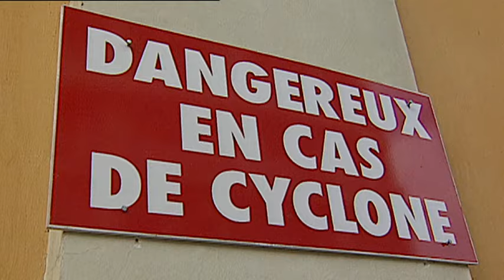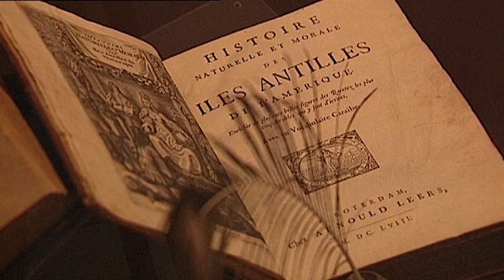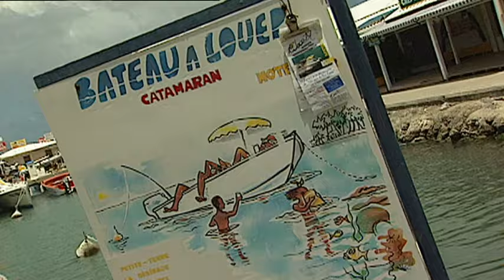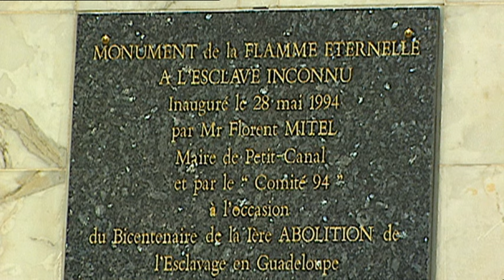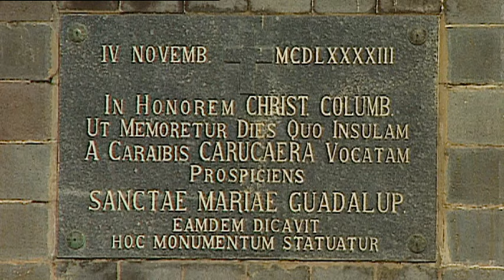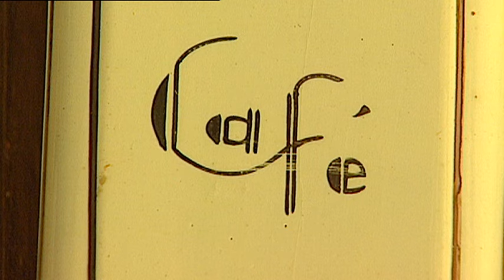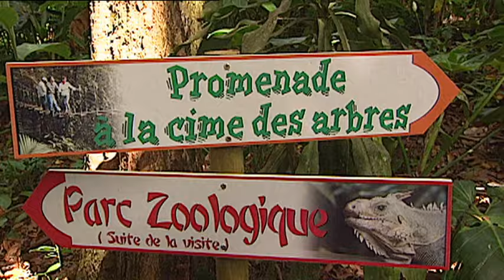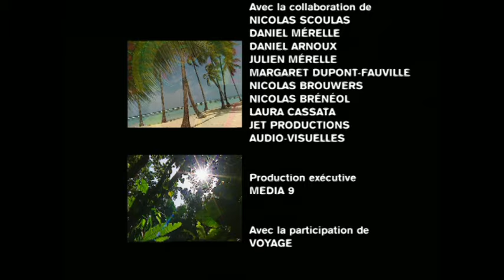"Guadeloupe, papillon créole" un film de Pierre Brouwers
Film documentaire de Pierre Brouwers vu sur France 5 et Voyage !

Tel un immense papillon déployant ses deux ailes, la Guadeloupe étale ses deux “terres” entre océan Atlantique et mer des Antilles.
Si l'une n'est que reliefs, l'autre est quasiment plate. Mais là s'arrête leur différence, car elles sont toutes deux recouvertes d'une magnifique végétation tropicale, et dotées d'un patrimoine historique, culturel et humain exceptionnels. Balades sur la cime des arbres ou à travers la mangrove, exploration du parc national, découverte aérienne des plus beaux sites naturels, immersion dans les fêtes traditionnelles, le film de Pierre Brouwers vous dévoile les multiples visages de l' “île aux belles eaux”.

Chapitrage :

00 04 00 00 Introduction
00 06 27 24 Pointe-à-Pitre
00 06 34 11 Port
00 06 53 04 La marina
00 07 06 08 Marché aux poissons
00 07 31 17 Place de la Victoire
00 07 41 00 Sous-préfecture
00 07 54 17 Musée Saint-John-Perse
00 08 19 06 Centre des arts et de la culture
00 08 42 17 Marché aux fruits et aux légumes
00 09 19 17 Marché aux épices
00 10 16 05 Fête des Cuisinières
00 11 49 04 Grande-Terre
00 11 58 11 Rivière Salée
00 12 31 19 Grand Cul-de-Sac marin
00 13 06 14 Port-Louis
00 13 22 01 Anse du Souffleur
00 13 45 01 Anse Bertrand
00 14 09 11 Anse Laborde
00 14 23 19 Pointe de la Grande Vigie
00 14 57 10 Le Moule
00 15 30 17 Musée Edgar-Clerc
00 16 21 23 Sucrerie Gardel
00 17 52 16 Distillerie de rhum
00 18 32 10 Pointe des Châteaux
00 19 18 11 Saint-François
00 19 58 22 Plage des Raisins Clairs
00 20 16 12 Golf de Saint-François
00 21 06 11 Carnaval de Saint-François
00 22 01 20 Sainte-Anne
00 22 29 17 Marché artisanal
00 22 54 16 Les Grands Fonds
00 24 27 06 Combats de coqs
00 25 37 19 Morne-à-l’Eau
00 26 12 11 Petit-Canal
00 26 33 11 Monument à l’Esclave inconnu
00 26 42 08 La canne à sucre
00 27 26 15 Ilet du Gosier
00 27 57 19 Le tourisme
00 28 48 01 Aquarium de la Guadeloupe
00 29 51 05 Fort Fleur-d’Epée
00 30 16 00 Baie du Petit Cul-de-Sac marin
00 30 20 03 Village de Gosier
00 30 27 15 Fabrication de Ka
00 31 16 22 Festival Teyat Zabim
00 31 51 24 Basse-Terre
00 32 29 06 La banane
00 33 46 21 Domaine de Valombreuse
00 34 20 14 Capesterre-Belle-Eau
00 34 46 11 Temple hindou
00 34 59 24 Allée Dumanoir
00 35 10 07 Cimetière des esclaves
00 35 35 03 Fabrication du rhum
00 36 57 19 Trois-Rivières
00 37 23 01 Parc des Roches Gravées
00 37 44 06 Grande Anse
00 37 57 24 Centre de broderie
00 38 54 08 Basse-Terre
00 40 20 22 Anse à la Barque
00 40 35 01 Le café
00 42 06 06 Bouillante
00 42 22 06 Plage de Malendure
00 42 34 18 Réserve Cousteau
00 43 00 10 La plongée
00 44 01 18 Ilets Pigeon
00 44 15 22 Deshaies
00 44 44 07 Plage de la Grande Anse
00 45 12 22 Plage de Clugny
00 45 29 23 Sainte-Rose
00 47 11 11 Grand Cul-de-Sac marin
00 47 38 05 Grande Rivière à Goyaves
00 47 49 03  La mangrove
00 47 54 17 Parc National de la Guadeloupe
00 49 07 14 Parc des Mamelles
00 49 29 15 Promenade dans la canopée
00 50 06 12 Cours d’eau du Parc national
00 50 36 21 Le canyoning
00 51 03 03 La Soufrière
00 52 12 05 Les chutes du Carbet
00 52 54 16 Carnaval de Pointe-à-Pitre